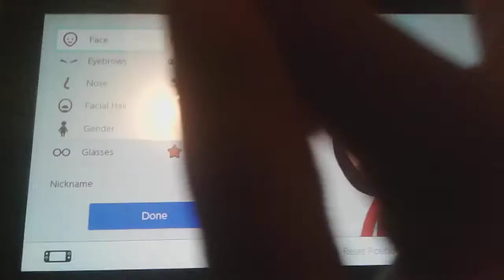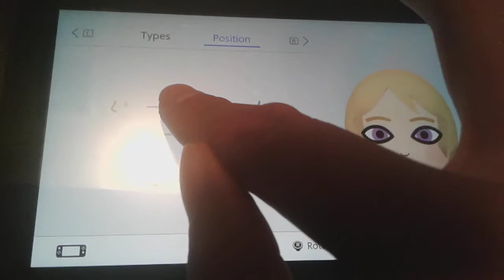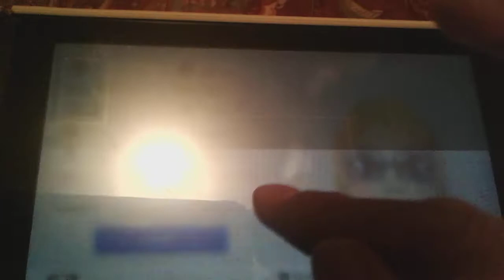Marit (My OC's) Mii Tutorial